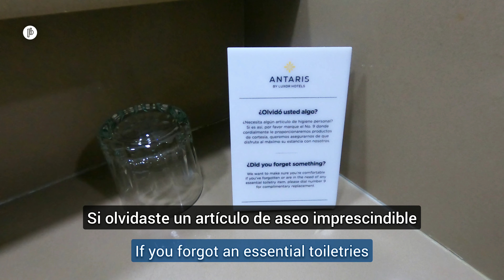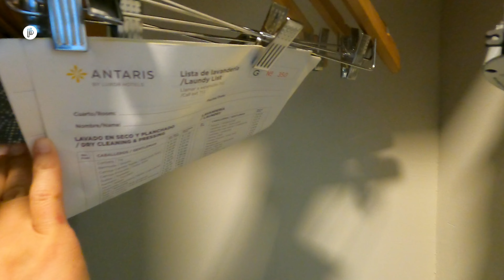nuestra habitación de hotel en Monterrey 🇲🇽 | Hotel Antaris Galerías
Si estas planeando ir a Monterrey México, tal vez quieras ver este video antes de reservar un alojamiento

If you are going to Monterrey Mexico, you may want to watch this video before you book accommodation

2nd channel
‎@Pies inquietos on tour